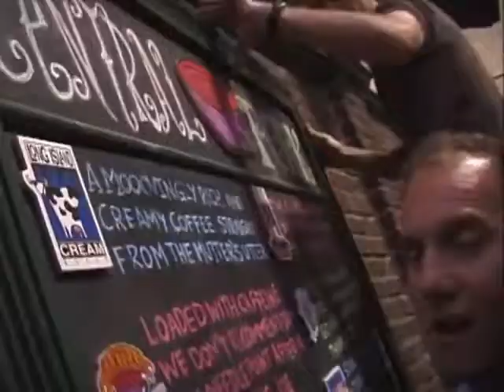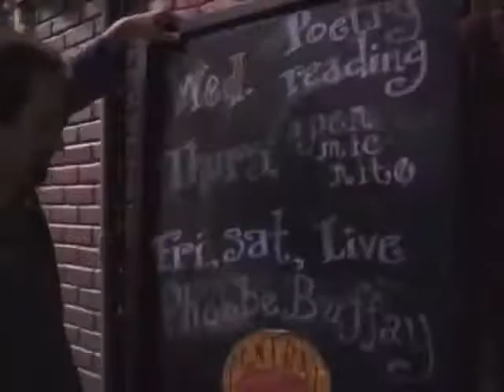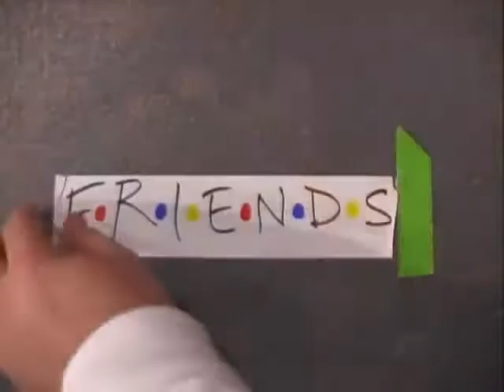Friends | After The End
"Friends""